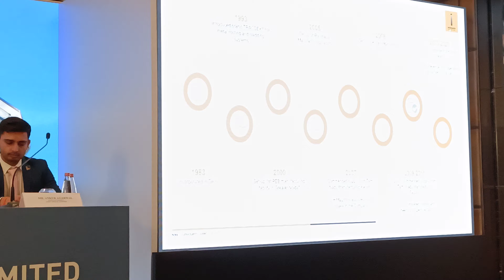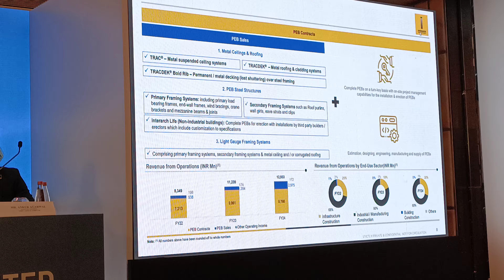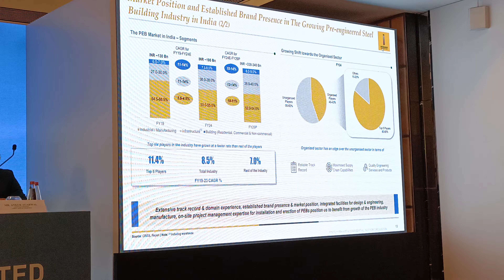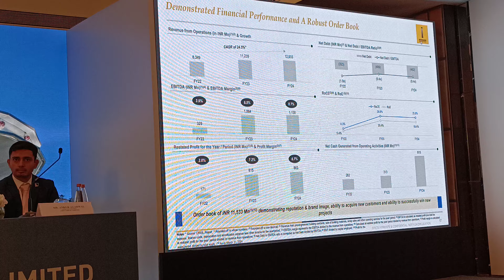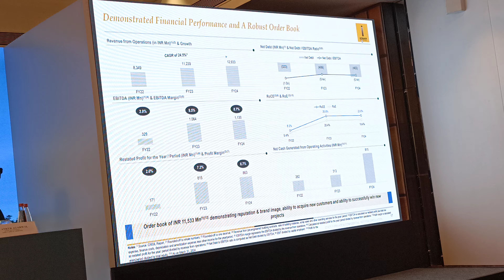Interarch Building Products IPO opens on 19 August - Know all details @interarchbuildings